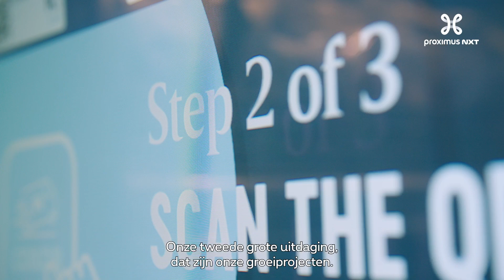Delhaize over de kracht van onze samenwerking.